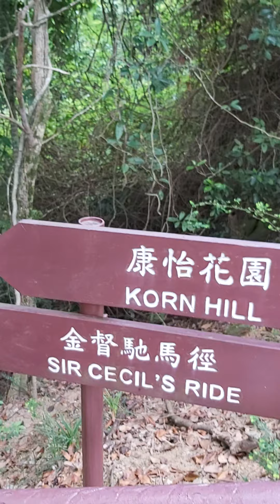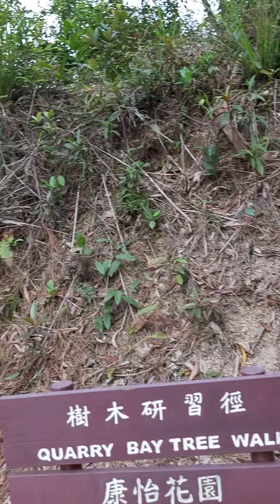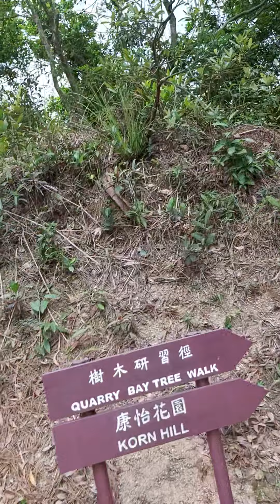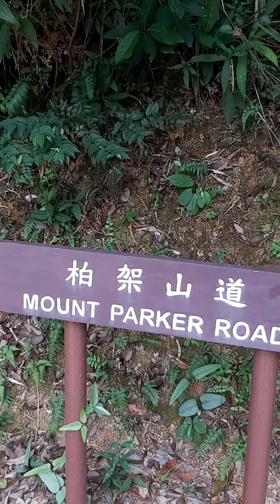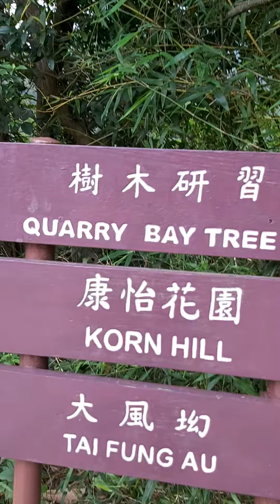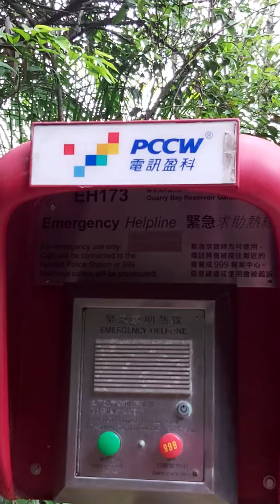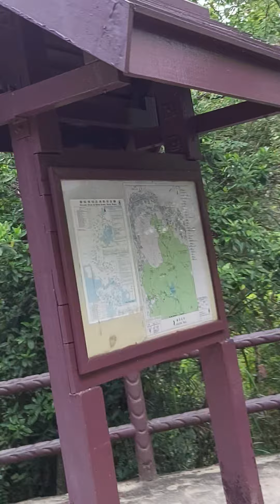My morning walking alone in the forest